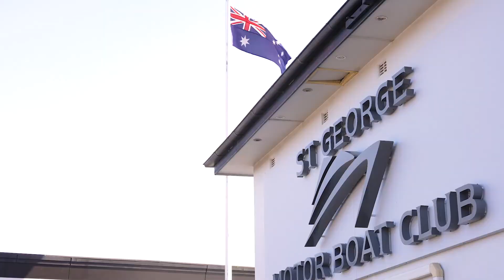115 The Promenade, Sans Souci